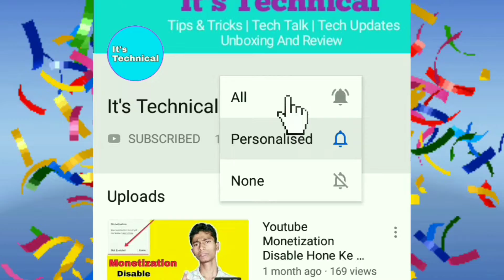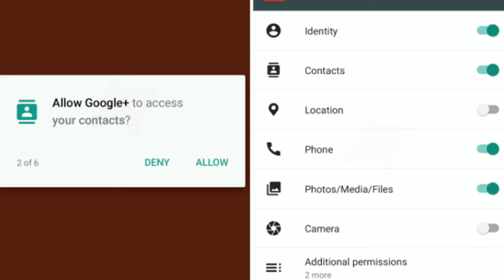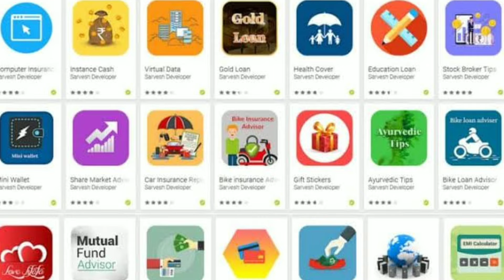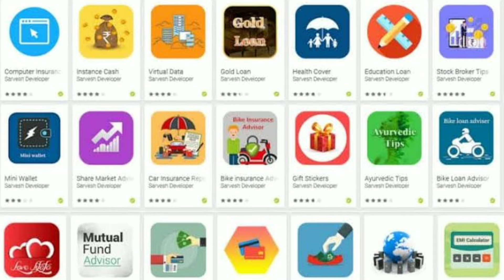How Hacked My Mobile Data | Khud Ki Galti - Sab Karte Hain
Hello Dosto Swagat hai aap ka It's Technical Me... Dosto bahot log Hack ka shikar ban jate hain Wo Reason kya hai kis liye Apna data hack hota hai sab kuch.. Sab kuch details me mai aap ko bata dunga is video me aap video ko End Tak dekenge na to aap ko samaj jayega ke apna important data hack Q hota hai...
Mujhe Umeed hai aap ko ye Video pasand aayega...

Hi...
i am Nabi_Karim Wallcome to It's Technical
Social Links⤵️

About : It's Technical is a YouTube Channel, where you will find technology videos in Hindi, New Video is Posted Everyday...